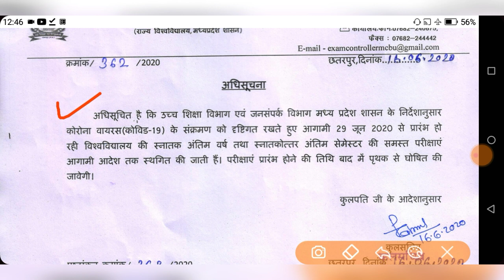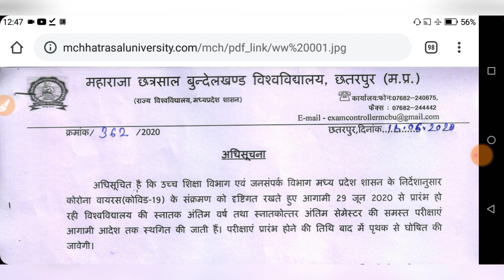MCBU University UG, PG Exam Postpone | Maharaja Chhatrasal University UG, PG परीक्षाये स्थगित "